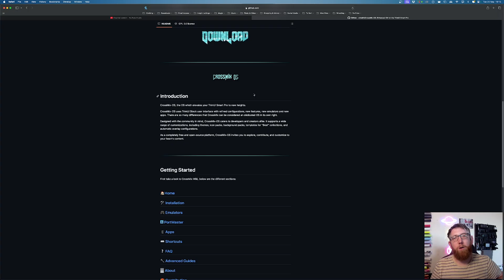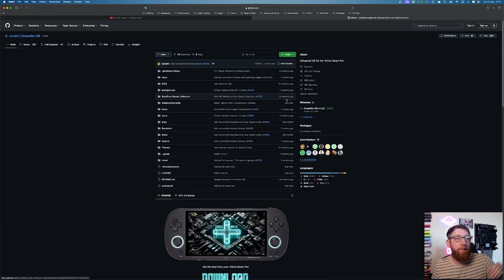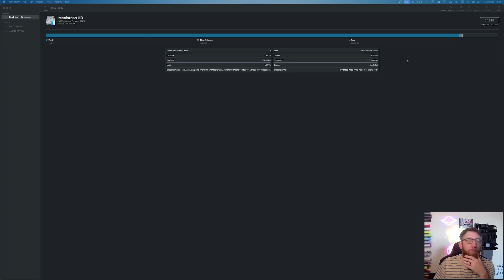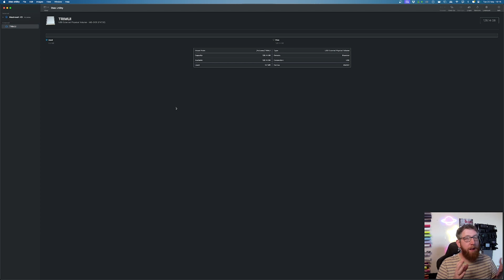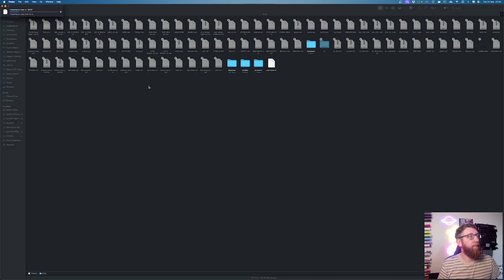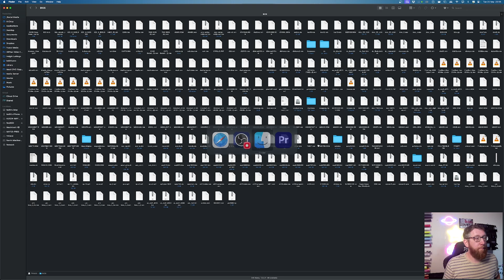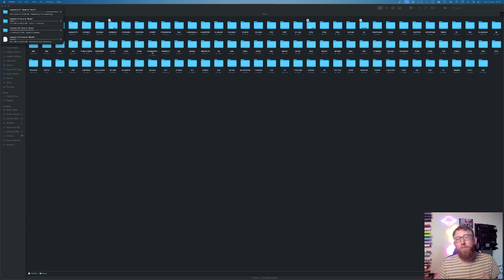How to install CrossMix OS on the Trimui Smart Pro gaming device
This is a video guide on how to install CrossMix OS on the Trimui Smart Pro gaming device.

TrimUI Smart Pro
Kinhank X5 Pro
Kinhank Super Console XPro Plus

ABOUT: Retro Gaming Challenges is a YouTube Channel which is full of retro gaming to hit you right in the nostalgia feels. We do everything from reviews, unboxings, playthroughs and best of all, we get some retro games on the go, set some challenges and see if we can beat those challenges.